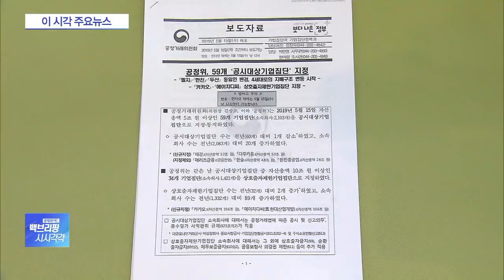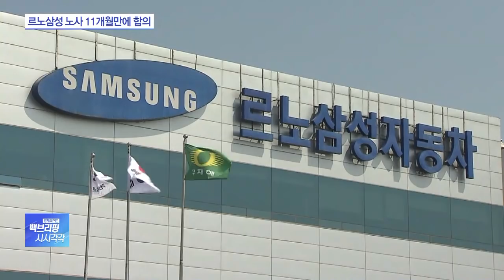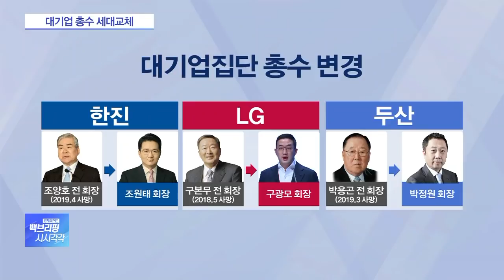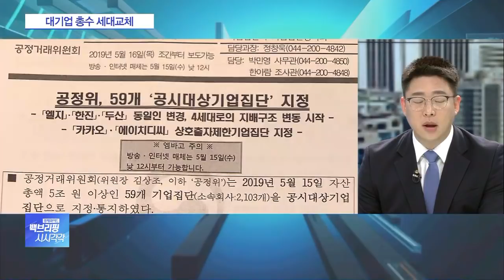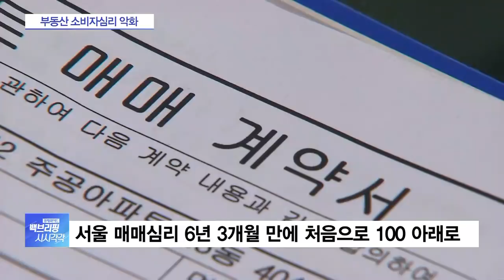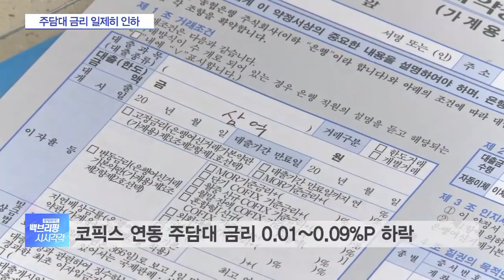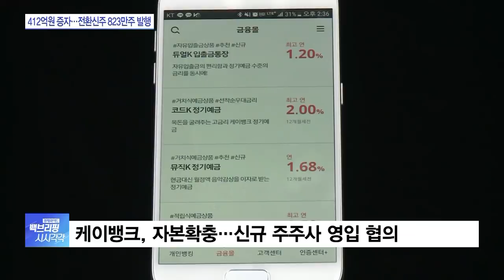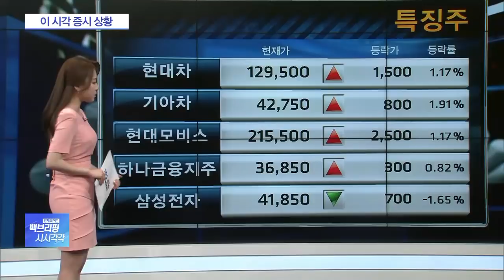[백브리핑 다시보기] 4월 신차 출시 효과…국내 자동차 생산·수출 ‘봄바람’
4월 신차 출시 효과…국내 자동차 생산·수출 ‘봄바람’
르노삼성 노사, 임단협 잠정 합의…21일 노조 찬반투표
가격 떨어지고 거래 줄고…부동산 소비심리 6년내 ‘최저’
“대출 이자부담 던다”…주담대 금리 0.09%p 하락